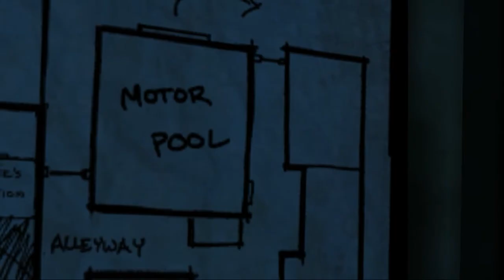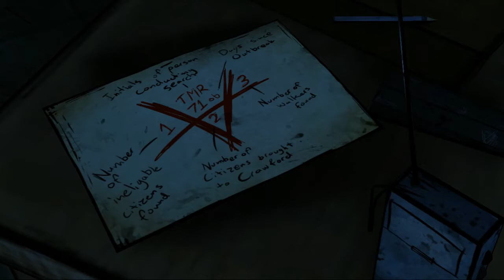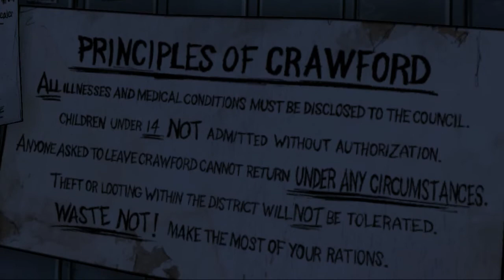Walking Dead végigjátszás - 1. Évad 4. Epizód 3. Rész - A harapás - Minden sarkon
Walking Dead walkthrough - S01E04 Part 3 - The bite - Every Corner

Klikkelj, és legyél Te is RPM Network tag! // Click and become a member of the RPM Network Community!